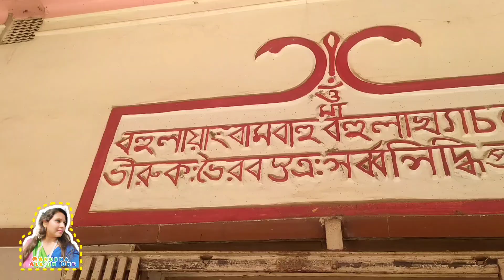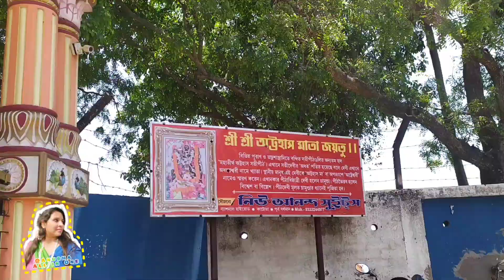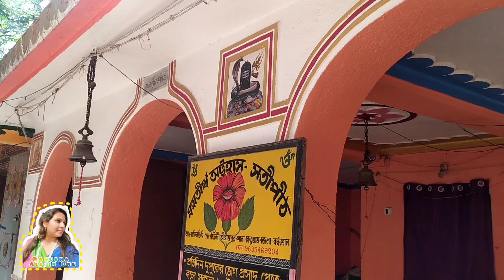Tourist spot in Katwa | Attahas Mandir Katwa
Tourist Places in katwa